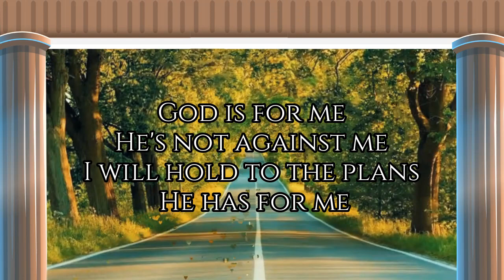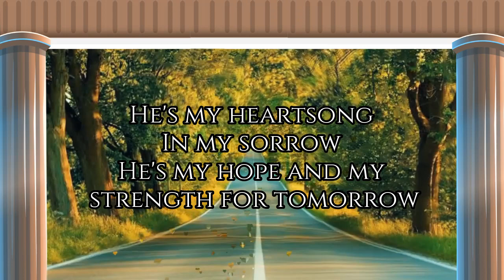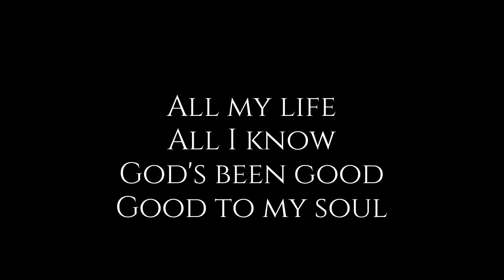We The Kingdom - I Will Sing Wherever I Go - Instrumental Cover with Lyrics